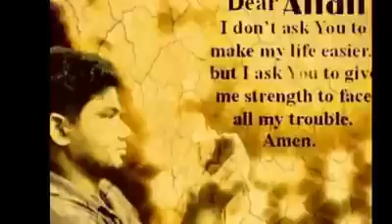Beary Zulfi Beary Paat.... Ode Undu Musalman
Arabic per beicheng matra nanga Muslim avroma...  Nebimaro sahabimaro per beichith ad pole nadnth illeng nanga Muslim avrama...  Kaali perl nangalo Muslim ayth ikkona..  Nangalo nadathe sama ikkonu..